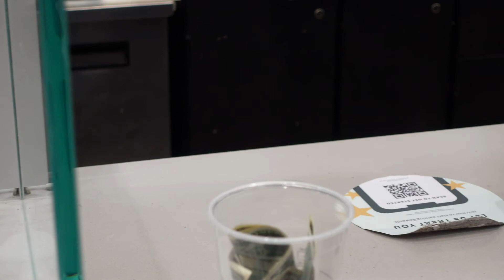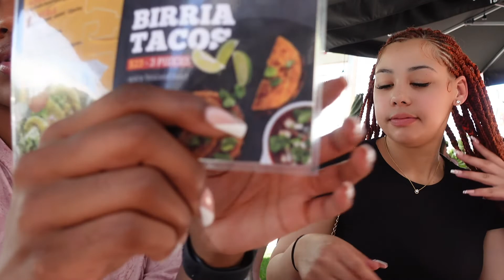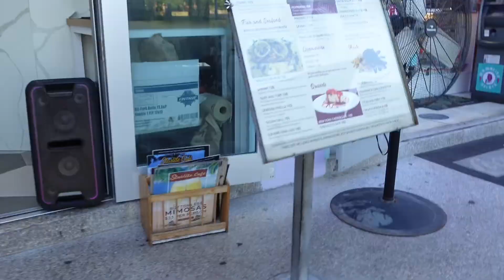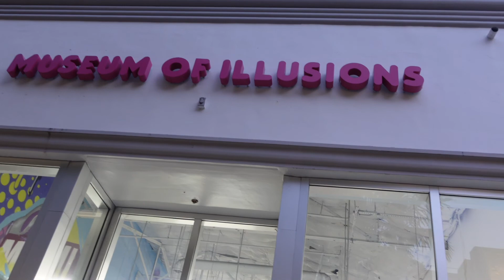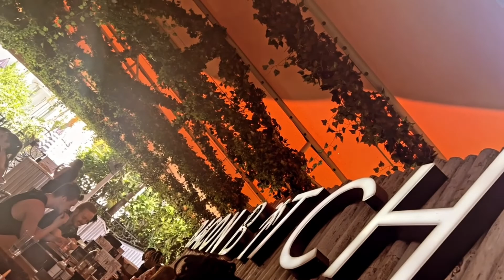Travel Vlog | Spend The Weekend In Miami With Us!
Hey everyone!

♥︎ GET CONNECTED WITH HONEY ♥︎(personal)